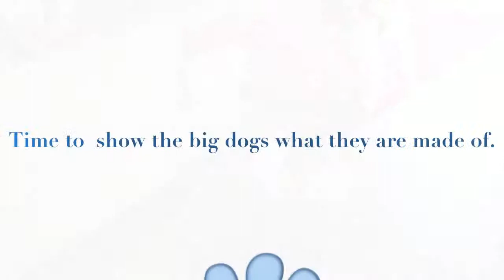Labrador Puppies 2011 - Smudge and Daffodil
2 Yellow Labrador puppies ready to leave mum ...
We will miss them too